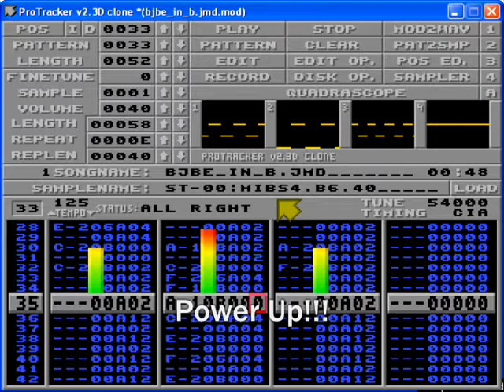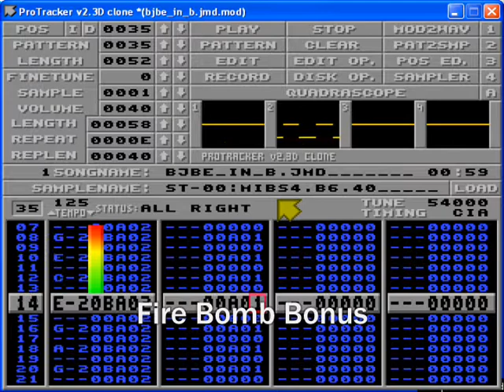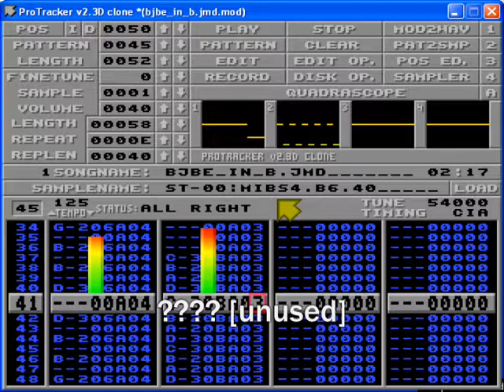Bomb Jack Beer Edition stage sub-songs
Each in-game mod file for Bomb Jack Beer Edition contains the main music loop plus the several sub songs, recreated as in the Arcade game.

Here is an example using the in-game music B.
Usually stage sub-songs have either redirect to the main loop or stop right at the end but for demonstration purposes i altered the mod file to have one seamless execution.

00:00 main tune
00:43 P running around
00:45 Power up!
00:51 Stage Complete
00:57 Fire Bomb Bonus
01:07 Game Over
01:10 High Score [First]
01:23 High Score [Non-First]
01:48 Extra Credit [unused]
01:57 ? [unused]